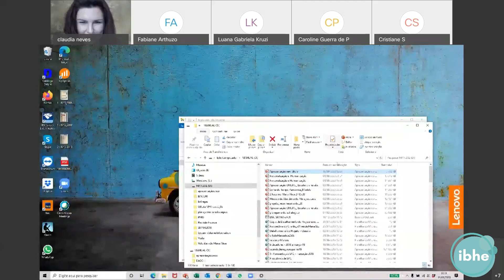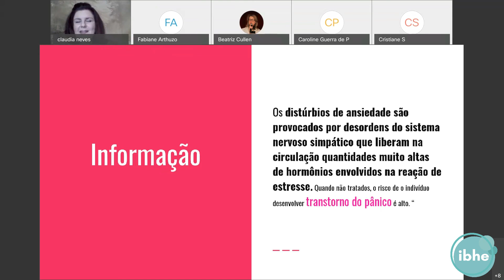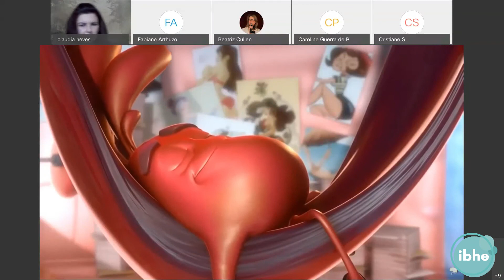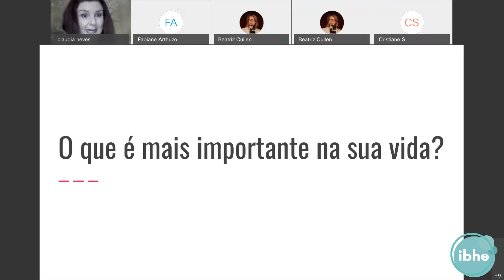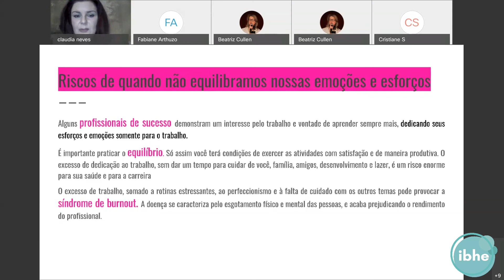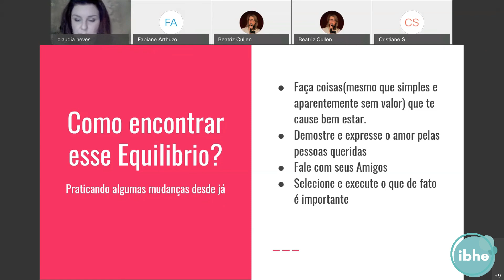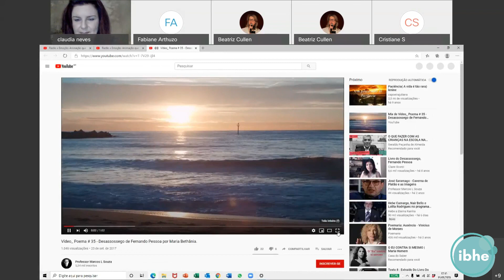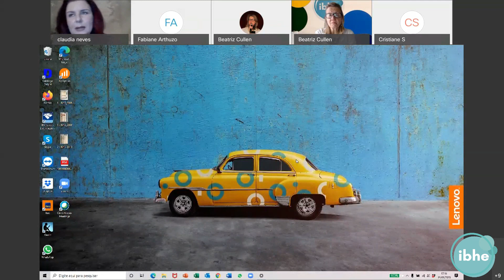MINI MEETING IBHE em 16 de Setembro por Videoconferência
Como dar conta da vida pessoal e profissional sem entrar em conflitos? com Claúdia Neves, Psicanalista.